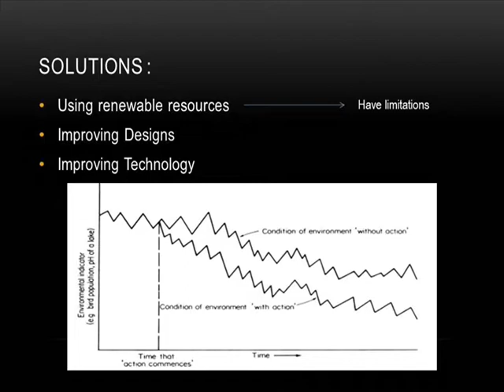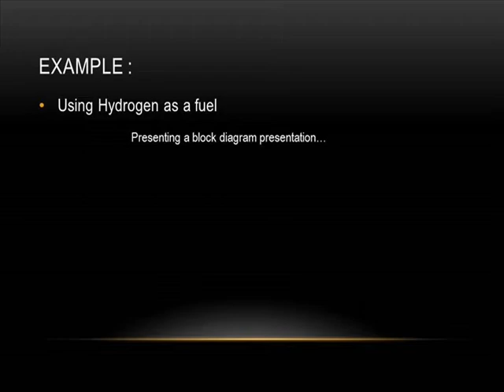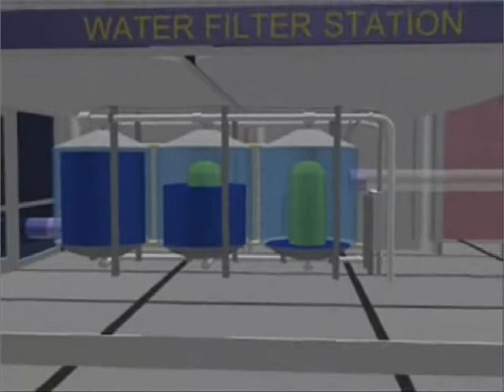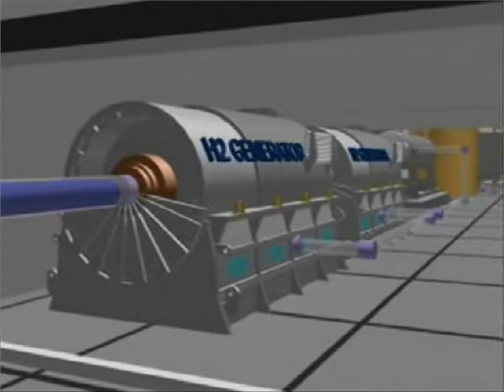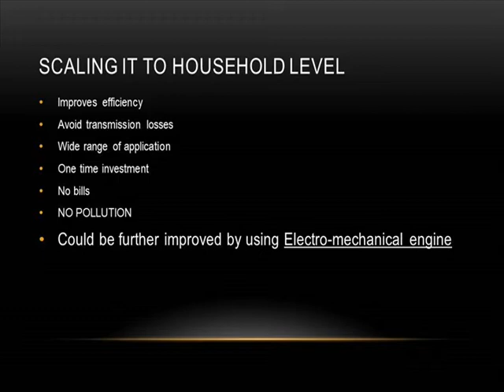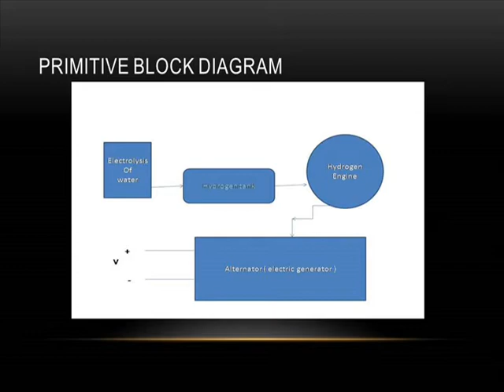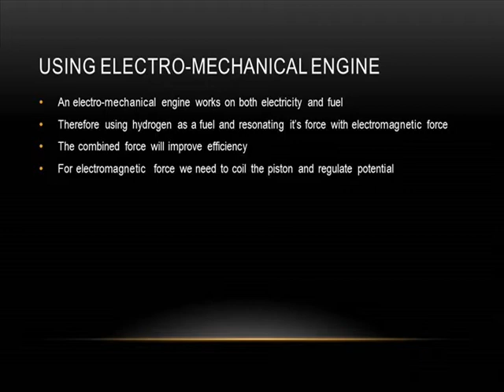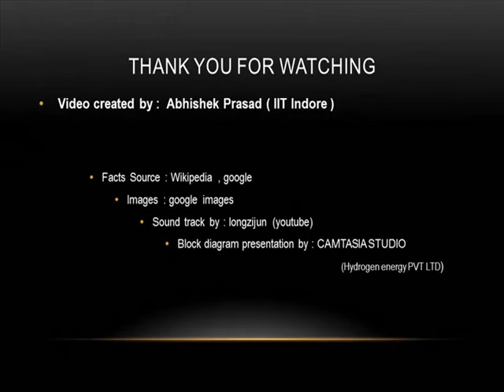BSPC 2014 MANIT Bhopal submission video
Zenode : A hydrogen fuel based electrical generator using an all-new concept of electro-mechanical engine.